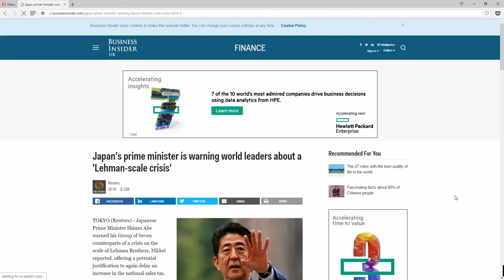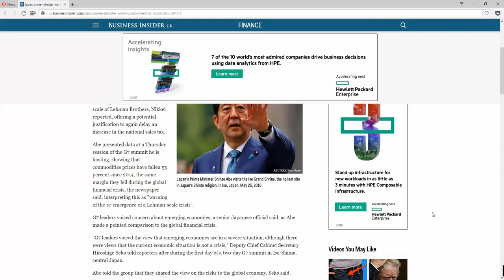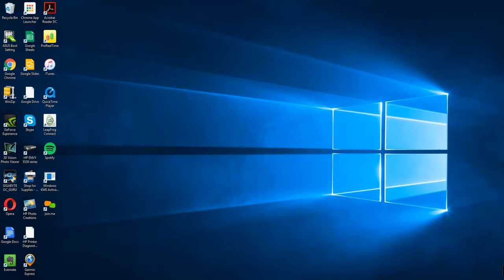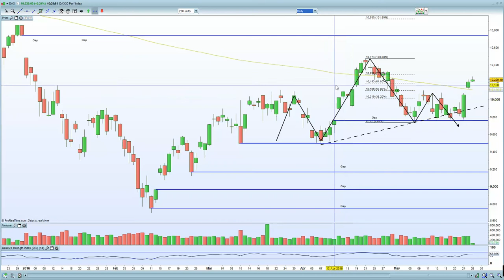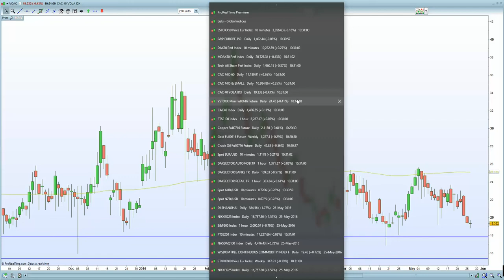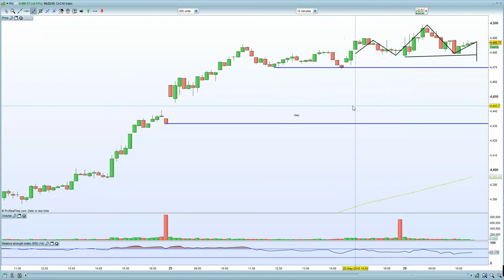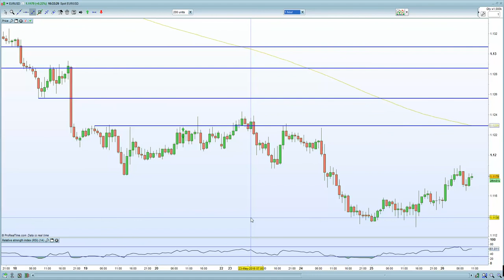DAX, CAC 40 & Euro Stoxx 50 rally looks exhausted. FTSE 100 vulnerable due to weaker data